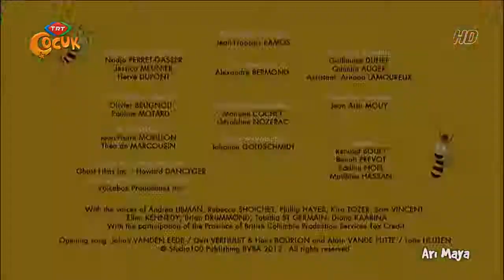Arı Maya 14.bölüm Dikkat Ayı Var! 🐻 | Türkçe Dublaj HD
Arı Maya
2012

Maya adlı genç bir arı, doğanın güzelliklerini ve gizemlerini keşfetmek için kovanını terk eder ve diğer böceklerle arkadaşlıklar kurar..

Maya ve arkadaşları, kovanın dışında her türlü maceraya atılır. Onlar yaban arılarıyla mücadele eder ve bir gölge oyunu düzenler. Hatta bir kuş Max'ı kapıyor.

Maya, bir kurallar dünyasında doğar, ancak kötü niyetli Buzzlina Von Beena'nın Kraliçe'nin arı sütü'nü çalma planını keşfettiğinde, Maya kovandan ve çayırlara sürülür. En yakın arkadaşı Willi'nin peşine takılmasıyla Maya, Sting adında genç bir eşek arısı ile tanışır. Birlikte, çok geç olmadan arılar ve eşek arıları arasındaki komployu ve kavgayı durdurmak zorundalar..

1 x 1 The Birth of Maya Maya'nın Doğumu
1 x 2 The Take Off Yuvadan Uçuş
1 x 3 The Queen's Messenger Kraliçe'nin Habercisi
1 x 4 Night Blooms Ay Çiçekleri
1 x 5 Willy's Bottle Willy'nin Şişesi
1 x 6 Keep Ball Rolling Top Yuvarlanmaya Devam Et
1 x 7 Judge Beeswax Yargıç Balmumu
1 x 8 Crack! Çatlak!
1 x 9 Powder Power Toz Gücü
1 x 10 Maya to the Rescue Kurtarıcı Maya
1 x 11 No Sleep for Maya Maya'ya Uyku Yok
1 x 12 Royal Outing Kraliyet Gezisi
1 x 13 The Stranger Yeni Yabancı
1 x 14 Beware of the Bear Dikkat Ayı Var!
1 x 15 Misleading Appearances Yanıltıcı Görüntüler
1 x 16 Sleeping Beauty Uyuyan Güzel
1 x 17 Philibert Küçük Elma Kurdu
1 x 18 Dancing with Bees Arılarla Dans
1 x 19 Willy Moves Out Willy Taşınıyor
1 x 20 The Wild Bunch Çekirge Çetesi
1 x 21 Bee Clean Arı Temizliği
1 x 22 Flying License Uçan Lisans
1 x 23 Mrs Hermit Beetle's Journey Bayan Ağaç Böceğinin Yolculuğu
1 x 24 No Friends for Dino Dino'nun Arkadaşı Yok
1 x 25 Mother Courage Anne Cesareti
1 x 26 Cake for the Queen Kraliçe'nin Pastası
2 x 1 Hoverfly Spy Hoverfly Spy
2 x 2 Max Has a Crush Max Ezdi
2 x 3 Weather on Demand Ismarlama Hava
2 x 4 Shadow Play Gölge Oyunu
2 x 5 Hive Jive Kovan Jive
2 x 6 Ring-a Ring-a Caterpillar Bir Yüzük Bir Yüzük
2 x 7 What a Nice Wasp İyi Kalpli Eşek Arısı
2 x 8 Sleepless Max Uykusuz Max
2 x 9 King Willy Kral Willy
2 x 10 Thekla Is in a State Thekla Bir Devlet Var
2 x 11 The Great Pollen Robbery Büyük Polen Soygunu
2 x 12 Shelby’s Dream Shelby’in Rüyası
2 x 13 The Queen’s Scepter Kraliçe'nin Asası 23
2 x 14 Edgar the Fearless Korkusuz Edgar
2 x 15 In Search of the Lost Dung Kayıp Gübre Topunun Peşinde
2 x 16 Forbidden Fruit Yasak Meyve
2 x 17 Queen of the Solar Eclipse Güneş Tutulması
2 x 18 The Night of the Giants Devlerin Gecesi
2 x 19 Maya’s Garden Maya’nın Bahçesi
2 x 20 Molly the Miner Madenci Molly
2 x 21 Barry's Glasses Barry'nin Gözlüğü
2 x 22 Alarm Alarm
2 x 23 Harmony in the Meadow Çayırın Ahengi
2 x 24 Maya Commander in Chief Baş Komutan Maya Komutanı
2 x 25 Sulky Willy Huysuz Willy
2 x 26 Dragonfly Express Yusufçuk Ekspresi
3 x 1 Bee Day Arı Günü 13  2016
3 x 2 Willy Loses His Memory Willy Hafızasını Kaybetti
3 x 3 Rainbow Pollen Gökkuşağı Poleni
3 x 4 Follow That Egg Yumurtayı Takip Et
3 x 5 The New Shelby Yeni Shelby 19  2016
3 x 6 Bless You Miss Cassandra Çok Yaşayın Bayan Kazandra
3 x 7 On with the Show Gösteri İle
3 x 8 Night Flight Gece Uçuşu
3 x 9 Queen for a Day Bir Günlük Kraliçe
3 x 10 Henry’s Cabin Henry'nin Ağaç Evi
3 x 11 Wings of a Champion Şampiyon'un Kanatları
3 x 12 Haunted Hive Perili Kovan  Thank You Wasps Teşekkür Ederiz Eşek Arıları
3 x 14 The Outsider Yabancı 1 Ağustos 2016
3 x 15 A Flower to Share Paylaşılacak Çiçek
3 x 16 Greedy Frogs Açgözlü Kurbağalar
3 x 17 Once Upon a Slime Sümüklü Böceğin Macerası
3 x 18 The Big Eat Büyük Gurme
3 x 19 The Big Bad Earwig Büyük Kötü Kulağakaçan
3 x 20 Willy Guards the Hive Willy Kovanı Koruyor
3 x 21 A Friend for the Oak Meşe Ağacına Arkadaş
The Runaway Bee Kaçak Arı
Did I Say That? Bunu Ben mi Söyledim?
The Gift from Above Gökyüzünden Gelen
Doc Slick
Doktor Kaygan
Surprise for Maya
Maya'ya Sürpriz
Esrarengiz Kasaba
Cartoon Network Türkiye
ÇİZGİ FİLM ANİMASYON İZLE
johny test,
eski çizgi filmler,
cedric,
lauranin yildizi,
lauranın yıldızı,
en iyi çizgi filmler,
johny bravo,
izlenmesi gereken,
çizgi film kanalı,
türkçe dublaj,
sıfır sayı,
saçma sapan içerikler,
cartoon network,
planet çocuk,
trt çocuk,
minika go,
minika çocuk,